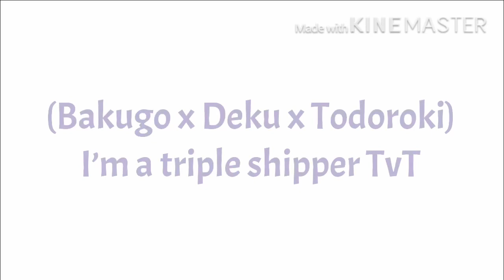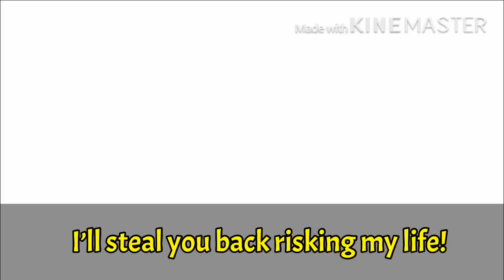Hyadain GLMV (TodoBakuDeku)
Original Song By Super Mario Bros (Idk Lahh)

If There’s Something Wrong With My Videos Or You Hate Them, You Can Dislike But Please Dont Watch

Youtube: You’re Already Here -n-

Roblox: B1486

Funimate: waffl3_